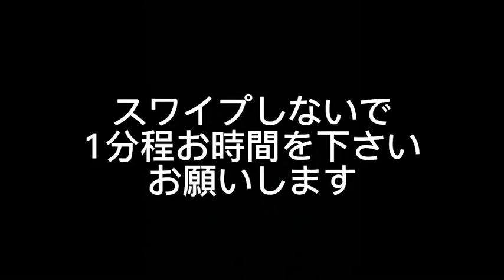【閲覧注意】知らない人は絶対に知らないトイレの行方。これを見れば解決！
私たちが行っている仕事は、皆さんが普段生活されているからこそ成り立っています。この業界の裏側が少しでも広まれば、行動が変わる方も出てくるかもしれません。小さな変化でも、未来に大きな影響を与えることができます。
そんな思いから、この動画を作成しました。ぜひご視聴いただき、業界の実態を知っていただければ幸いです。

▼浄化槽ってなに？って思われた方はこちらの浄化槽基礎知識をご覧ください。

質問などあれば個別に答えられる範囲でお答えしています。

BGM
DOVA-SYNDROMEさん